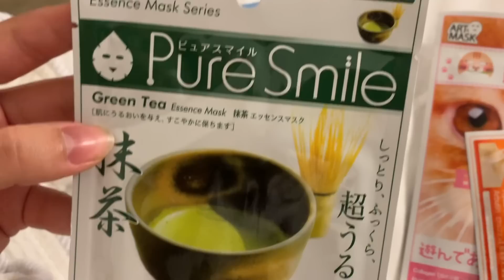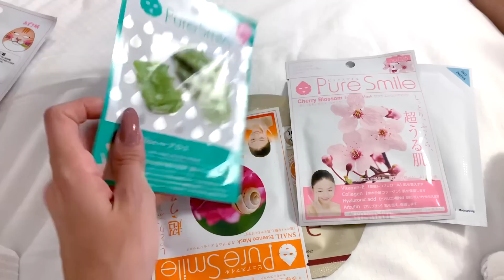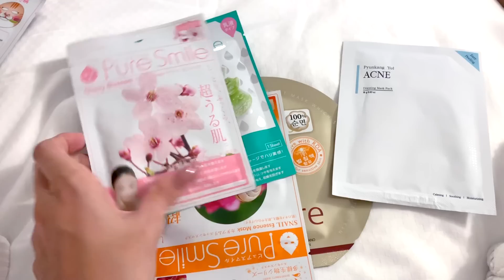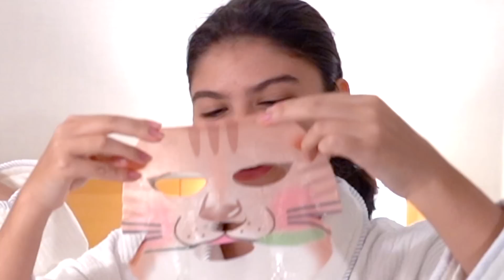Testando máscaras na Califórnia feat Bruna Vieira e Gigi Grigio | Nah Cardoso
- Quem me acompanhou pelo instagram viu que eu fui até São Franscisco, na Califórnia, para participar da web série da Bruna Vieira, MinhaCalifornia!!! A Gigi Grigio também estava juntinho com a gente nessa e foi MUITO LEGAL!!! No video de hoje a gente testou umas máscaras faciais bem loucas e engraçadas hahaha talvez esse seja o video mais aleatório, fofo e engraçado que você vai ver hoje 😜 DÁ O PLAY!

// Novo por aqui? Vem cá me conhecer melhor! //

Número: 80.009
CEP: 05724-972